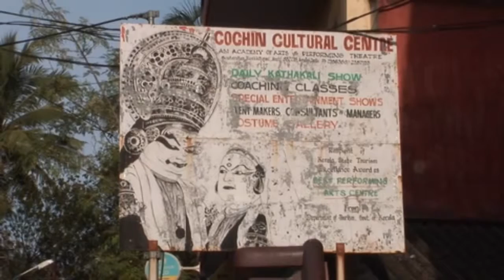Kathakali(까따깔리) 인도 전통무언극 (Indian pantomime Kathakali)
Indian pantomime khatakali.
Kathakali is a traditional pantomime in Cochin, India.
It is a pantomime that expresses with expression and gesture wearing dark dress and gorgeous costume.
The feature is red pepper in your eyes to make your eyes look intense.
인도의 무언극 카따칼리.
색과 동작의 무용.
까따깔리(Kathakali)는 인도의  코친지방의 전통무언극으로
진한 분장과 화려한 의상을 입고 표정과 몸짓으로 표현을 하는 무언극이다.
특징은 눈을 강렬하게 보이기 위해 눈에 후추을 넣어 빨간색으로 만든다.